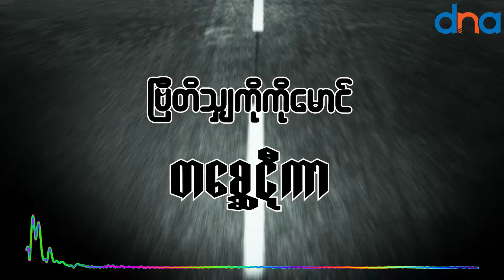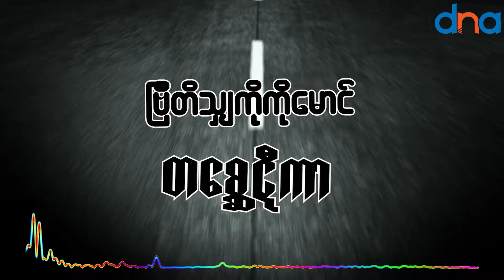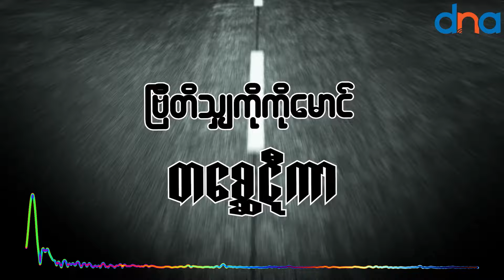တစ္ဆေဋီကာ (၁)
တစ္ဆေ … တစ္ဆေလို့ ပြောလိုက်တာနဲ့ ကျွန်တော်တို့တွေငယ်ငယ်က အိပ်ယာဝင်ပုံပြင်တွေကြားမှာပဲဖြစ်ဖြစ်၊ ရပ်ကွက်ထဲမှာပဲဖြစ်ဖြစ် ကိုယ့်ထက်ကြီးတဲ့လူတွေ၊ ကိုယ့်မိဘတွေ၊ ‌နောက်ပြီးတော့ ကိုယ့်ရဲ့ကြီးတော်တွေ၊ အဒေါ်တွေ၊ ကိုယ့်အဘိုးအဘွားတွေကနေ ပြောပြတတ်တဲ့ ဒီ တစ္ဆေခြောက်တဲ့ ဇာတ်လမ်းတွေအကြောင်းကို သတိရမိမယ်ထင်ပါတယ်။

တစ္ဆေဆိုတာကလည်း ကျွန်တော်တို့ ဇာတ်လမ်းတွေကြားလိုက်ရုံနဲ့ပဲ ညမအိပ်ရဲအောင်ကို ကြမ်းပေါက်ထဲကနေ တခုခုပဲလာမလား၊ ခေါင်မိုးပေါ်ကနေ တခုခုပဲဆင်းလာမလား ဆိုပြီးတော့ ကြောက်ခဲ့ရတဲ့ လန့်ခဲ့ရတဲ့အချိန်တွေဟာ ကလေးဘဝမှာ လူတိုင်းနီးပါးကြုံခဲ့ဖူးမှာပေါ့နော် ။